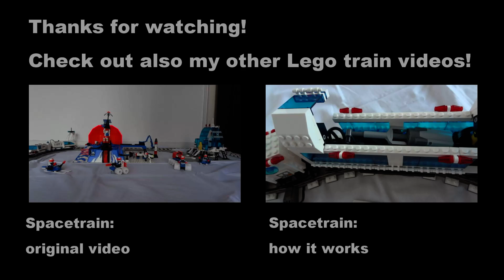Extra footage: Lego Space Train based on Lego Futuron Classic Space theme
Lego Space Train based on Lego Futuron Classic Space theme extra footage!

This custom built Lego Space Train is based on the Lego 6690 Futuron Monorail, in my eyes one of the most epic space sets ever! It runs on a white 9V track and its doors can be opened and closed by remote control.

It runs on a nice track with white plates in a huge landscape with futuron, blacktron and ice planet sets. Oh, and there's also the monorail ofcourse...

This video contains also a lot of other classic space sets from Futuron, Blacktron and Ice Planet. Sets in this video:
Lego 6770 Lunar Transporter Patroller
Lego 6828 Twin-Winged Spoiler
Lego 6830 Space Patroller
Lego 6848 Strategic Persuer
Lego 6875 Hovercraft
Lego 6884 Aero Module
Lego 6925 Interplanetary Rover
Lego 6953 Cosmic Laser Launcher
Lego 6990 Monorail Transport System
Lego 6812 Grid Trekkor
Lego 6832 Super Nova II
Lego 6851 Tri-Wheeled Tyrax
Lego 6878 Sub Orbital Guardian
Lego 6887 Allied Avenger
Lego 6933 Spectral Starguider
Lego 6981 Arial Intruder
6988 Alpha Centauri Outpost
6814 Ice Tunnelator
6834 Celestial Sled
6879 Blizzard Baron
6898 Ice-Sat V
6973 Deep Freeze Defender
6983 Ice Station Odyssey